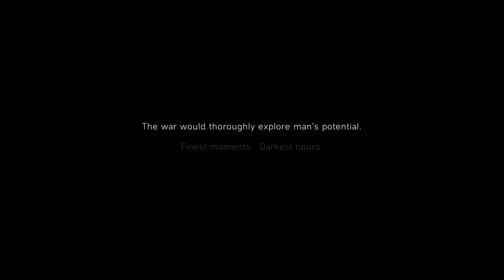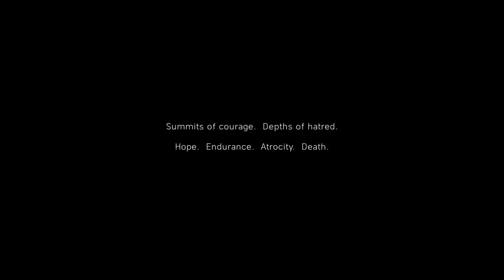Battlefield V introduction Cutscenes/Gameplay